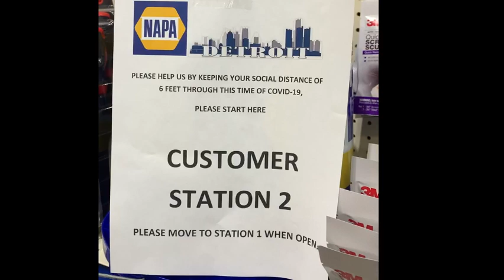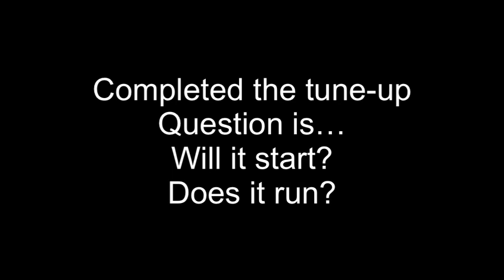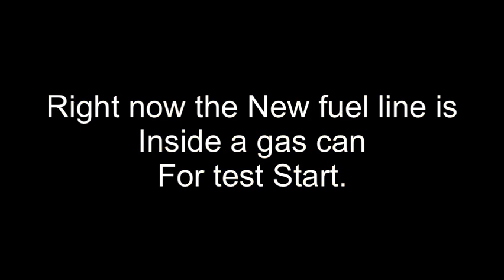Project 1956 Ford F-250 FlatBed Truck First Week During Stay Home Order Michigan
My business world closed down for coronavirus after the governor: The State Of Michigan Stay Home Safe Order Takes Effects. Here’s What I Done To Keep Busy. Plus all my Travel has been for essential reasons.